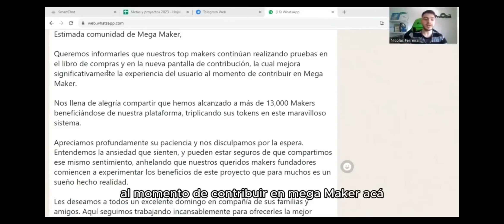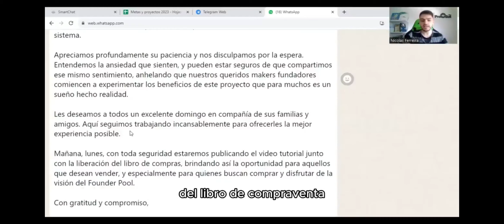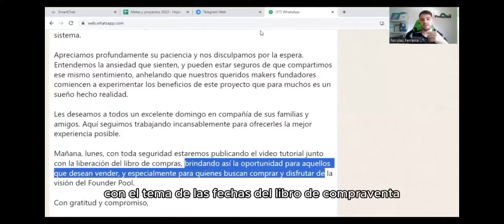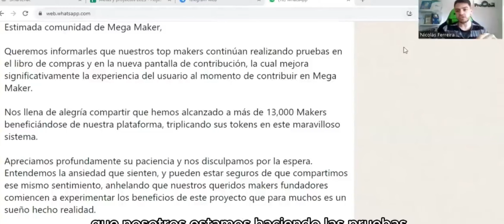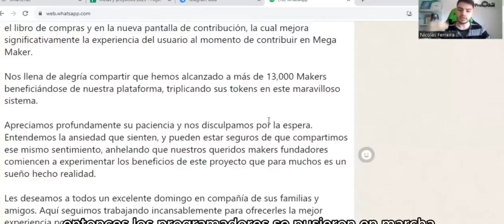Mega Maker SE VIENEN ACTUALIZACIONES IMPORTANTES PARA LA SOLUCIÓN DEFINITIVA |GOARBIT 2.0 Y 3.0